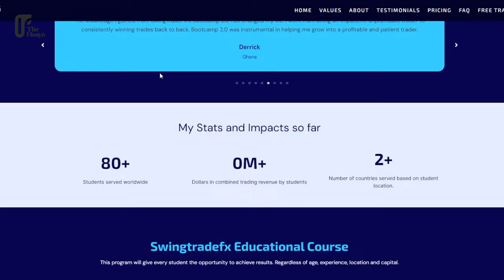Marriage & Money: The Secret to Financial Success as a Couple Ft. My Husband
In this episode of the Mindset 2 Wealth podcast, my husband and I dive deep into the relationship between marriage and money. Drawing from our personal experience, we discuss common money problems couples face in marriage, how financially successful couples handle money conversations without conflict, and the importance of developing a healthy money mindset. We also explore topics like money psychology, financial planning, saving together as a couple, and practical tips for managing finances in marriage.

Whether you're newlyweds or seasoned partners, this episode will help you build a stronger financial foundation in your relationship.

Time stamps:
00:00 Introduction
02:53 My husband gives me my flowers
05:33 Couple finance and podcast agenda
06:09 Money Mindset
17:08 The right way for couples to talk about money
21:21 Why do couples avoid talking about money
25:21 How to discuss money before marriage and during marriage
28:33 How my husband describes my money habit
30:08: Being rich vs being wealthy
35:10 The reason for this podcast
37:10 what we are doing right and what we can improve upon
37:53 Key takeaways for your notes

Mindset to Wealth podcast, where finance meets simplicity and fun! We believe financial literacy shouldn’t be a lesson learned the hard way. Our podcast is here to guide you through your personal finance journey, helping you steer clear of costly mistakes and empowering you with the knowledge you need to live a wealthy and fulfilling life.
Filming kit:
Edited on: Final Cut Pro & Adobe Podcast
Camera: iPhone 12 pro
Microphone: Rode

If you enjoyed listening to the podcast, I'd love for you to leave a 5-star review on Apple Podcasts to help others discover the show :)